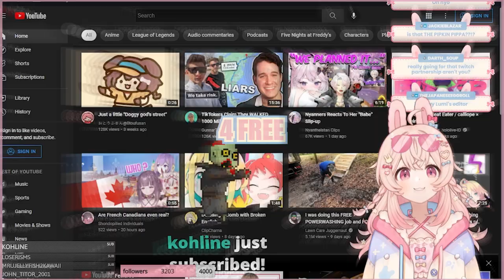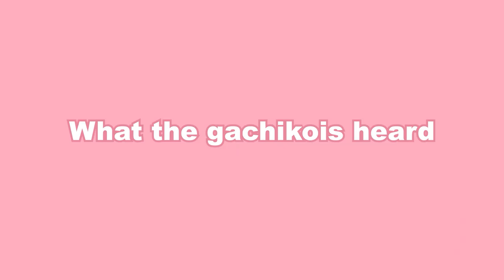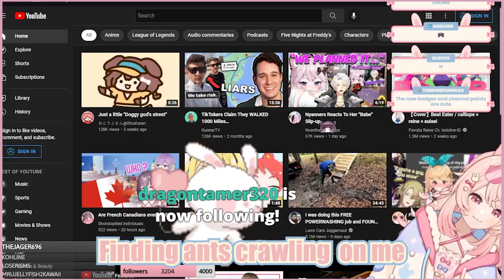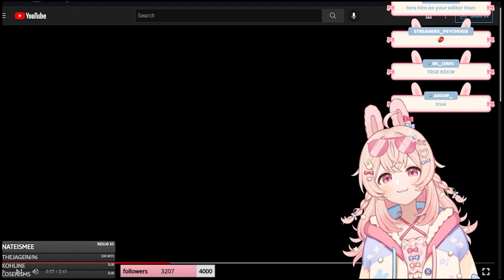Welcome to Low effort clips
He does it 4 free